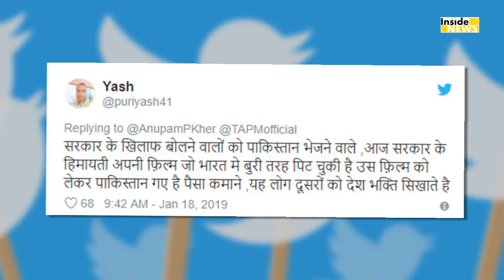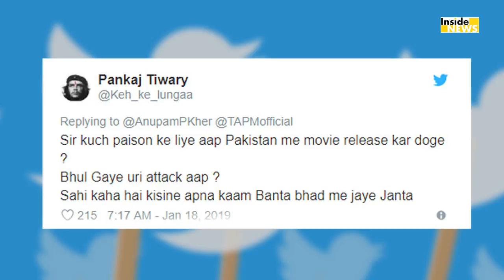Pak में The Accidental Prime Minister Release होने के चलते Anupam को लगाई लताड़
हाल ही में anupam kher की फिल्म the accidental prime minister release हुई जिसे भारत में कुछ खास response नहीं मिला. वहीं ये फिल्म Pakistan में भी रिलीज हो चुकी है. लेकिन रिलीज होते ही लोगों ने anuapm को troll करना शुरू कर दिया है. Watch this video to know more.